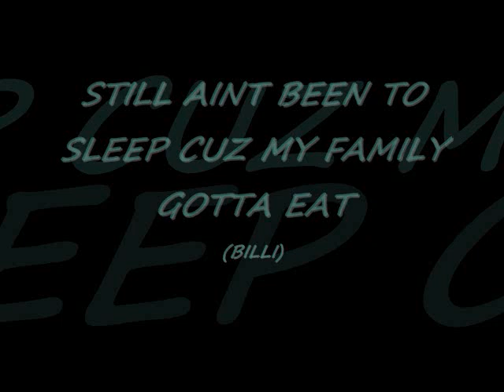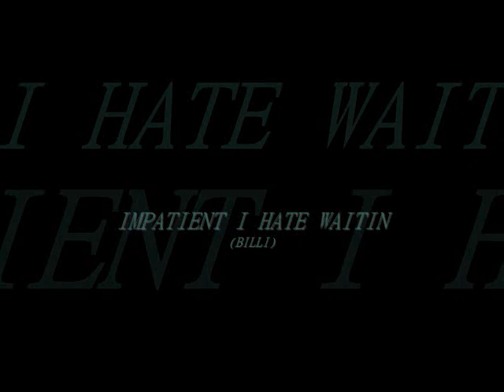NEVER SLEEP BILLIONAIRE FT. MESS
WHEN IT COME TO GETTIN MONEY THE EARLY BIRD ALWAYS GETS THE WORM FIRST SO WE DONT SLEEP TILL WE FEAST